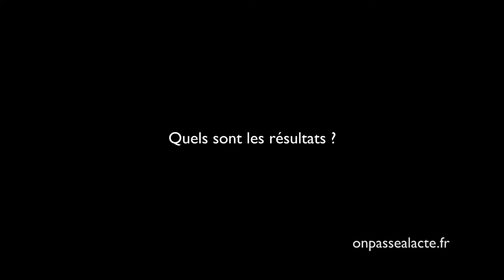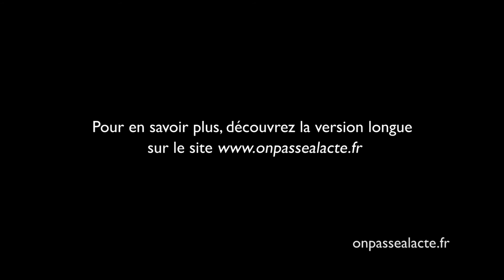Véronica Agusto Mejia se débarrasse du superflu (version courte)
Le jour où elle a réalisé qu'elle était encombrée d'objets qu'elle n'utilisait pas, Véronica a décidé d'agir ! "J'achetais parfois, et souvent même, des choses dont je n'avais pas envie."

L'idée : éviter le superflu pour économiser argent et temps.
Pour ça :
    elle a jeté ce qui ne lui servait à rien et donné ce qu'elle n'utilisait pas
    elle s'interroge désormais avant chaque achat : "est-ce que j'en ai vraiment besoin ?"
    elle se contente de loisirs plus simples et a arrêté de s'offrir des plaisirs trop onéreux
"Dans la vie, est-ce qu'on doit aller chercher ailleurs des choses qui sont déjà en nous-mêmes dans notre coeur" ?
Résultats :
    Elle découvre le plaisir de donner ce qui ne lui sert plus
    Elle revient aux choses simples comme passer du temps avec ses amis ou cuisiner de bons petits plats au lieu d'aller au restaurant
    Elle est allé à la rencontre d'elle-même : "Je me suis découvert plein de facettes, des Véronica que je ne connaissais pas !"